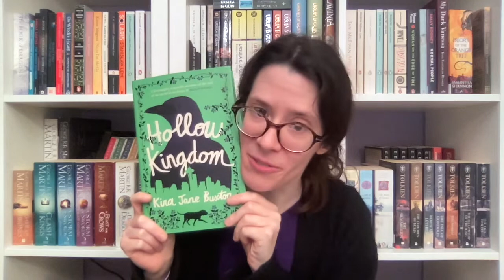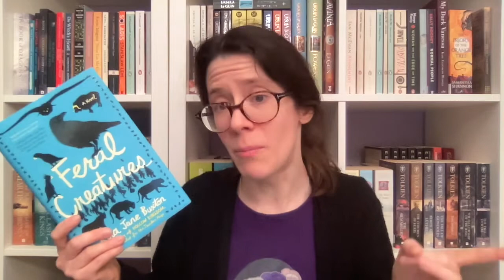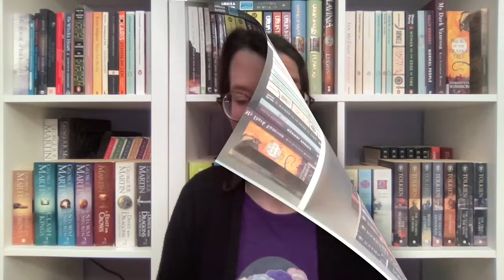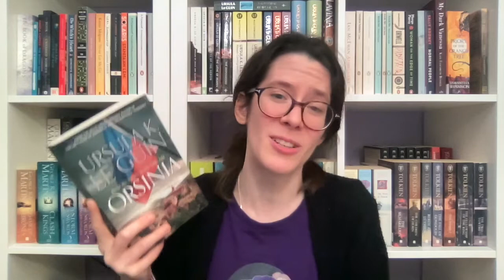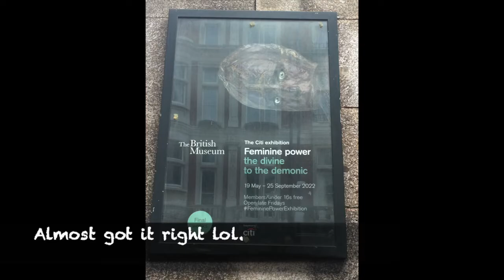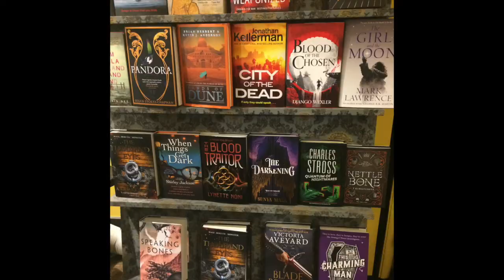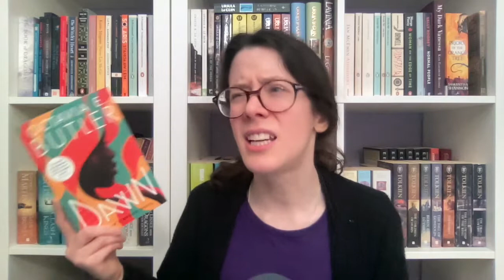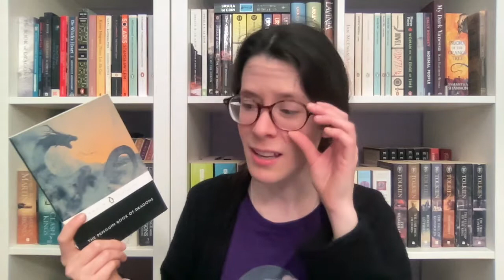Reading Wrap-Up (+ UK Trip Book Haul) || August + September 2022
- 00:00 Introduction
- 01:02 22 Things a Woman with Asperger's Syndrome Wants Her Partner to Know || Rudy Simone
- 02:34 Hummingbird Salamander || Jeff VanderMeer
- 04:20 The Empress of Salt and Fortune || Nghi Vo
- 06:37 Eleanor Oliphant Is Completely Fine || Gail Honeyman
- 08:15 Nothing But Blackened Teeth || Cassandra Khaw
- 10:06 On Chesil Beach || Ian McEwan
- 14:55 Hollow Kingdom || Kira Jane Buxton
- 18:18 Boy Parts || Eliza Clark
- 23:30 Orsinia || Ursula K. LeGuin
- 28:32 UK Trip Recap
- 32:10 London Book Haul
- 38:48 Outro